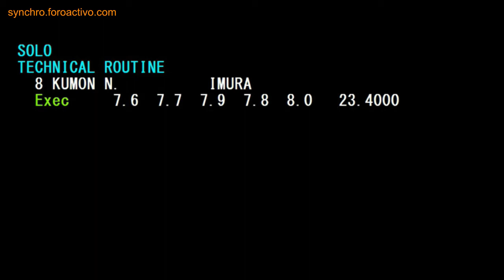Natuno Kuman (Imura) Solo Technical Final Japan Open 2018